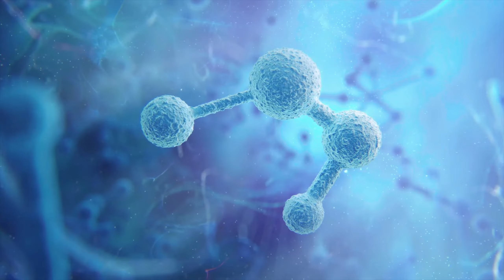Gameplay Assassin's Creed Mirage Part 01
Experience the story of Basim, a cunning street thief seeking answers and justice as he navigates the bustling streets of ninth-century Baghdad. Through a mysterious, ancient organization known as the Hidden Ones, he will become a deadly Master Assassin and change his fate in ways he never could have imagined.
Experience a modern take on the iconic features and gameplay that have defined a franchise for 15 years.
Parkour seamlessly through the city and stealthily take down targets with more visceral assassinations than ever before.
Explore an incredibly dense and vibrant city whose inhabitants react to your every move, and uncover the secrets of four unique districts as you venture through the Golden Age of Baghdad.

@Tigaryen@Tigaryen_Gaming